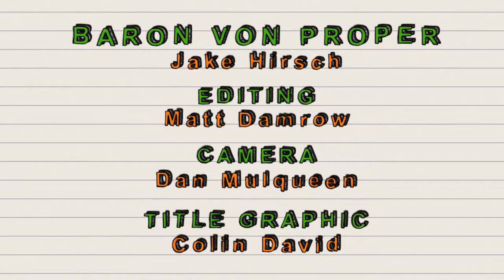Baron Von Proper - All Intents And Purposes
Baron Von Proper is here to educate the unwashed masses in the proper usage of commonly misused, mispronounced and misspelled words and phrases.  Baron Von Proper is Voice Actor Jake Hirsch.

Baron Von Proper - Trademark pending